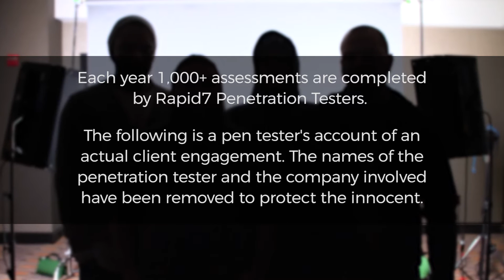Rapid7 Under The Hoodie - One Man’s Junk Is Another Man's Treasure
Turns out not everything you put in your Junk Folder is junk. In this real Rapid7 engagement, we uncovered treasure in an intern’s miscellaneous dumping ground: A batch script of usernames and passwords. From there, creating an admin account and pwning the network was no sweat.